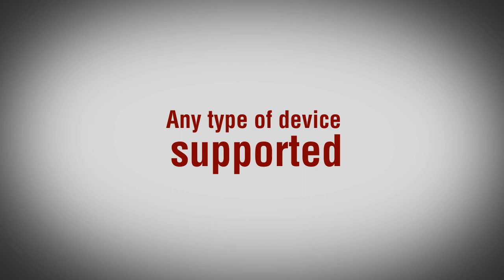CAF Train Configurator App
C.A.F software example for Train Configurator. Made in Flash